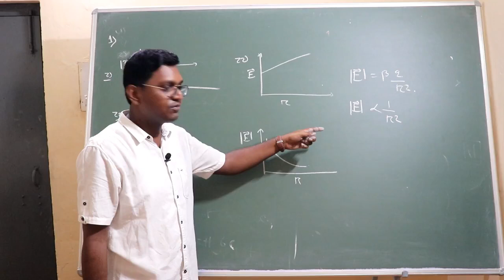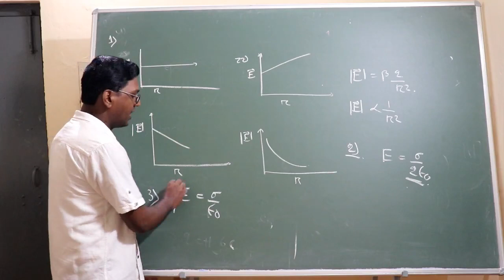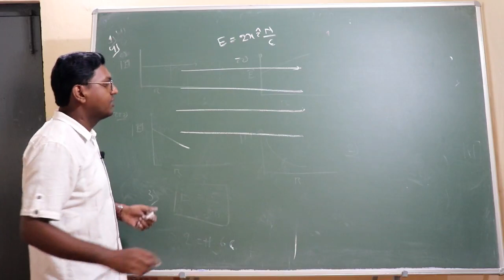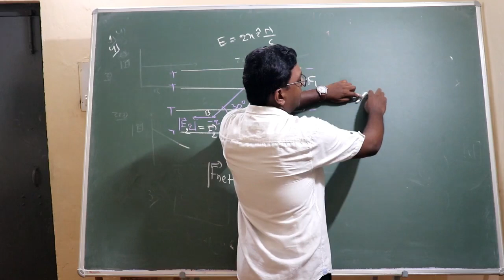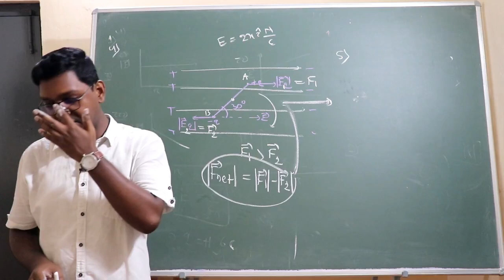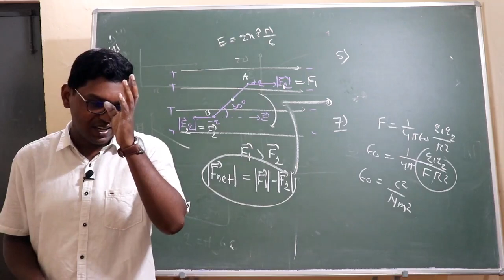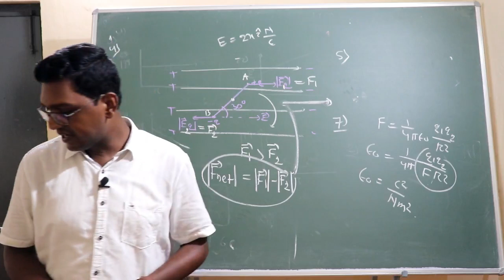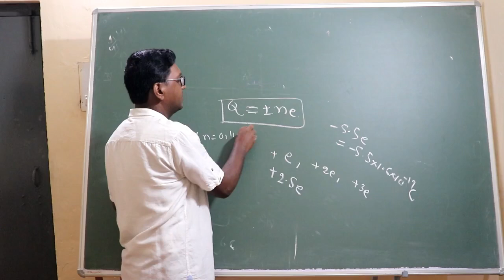MOST PROBABLE 1MARK QUESTIONS OF 1st CHAPTER OR ELECTRIC CHARGE AND FIELD || XII/2nd Yr || ODIA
his is a video Lectures of Physics by Partha Sarathi Das (PSD) Sir for board and competitive (IIT - JEE, NEET ,KVPY, IISER, NISER) students. MOST PROBABLE 1MARK QUESTIONS OF CHAPTER 1 OF XII OF 2nd Yr .It will be helpful for board examination and other competitive examination.

 Partha Sarathi Das is an Online Education Channel for board and competitive (IIT - JEE, NEET ,KVPY, IISER, NISER) students,
Category